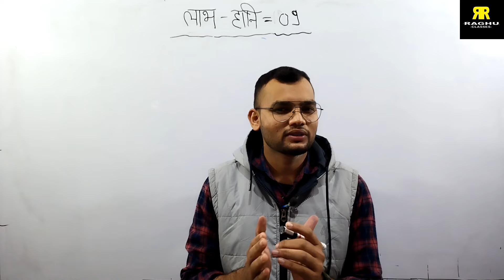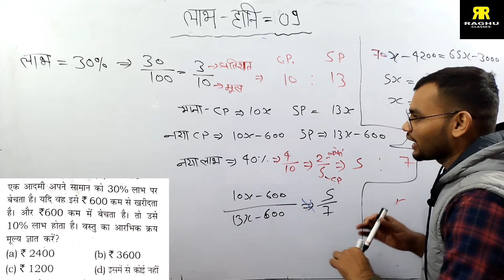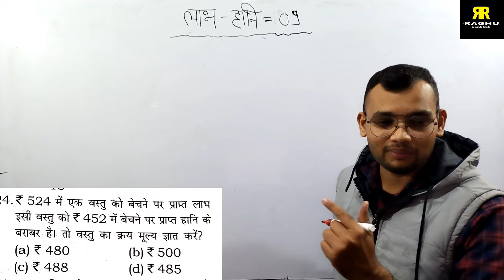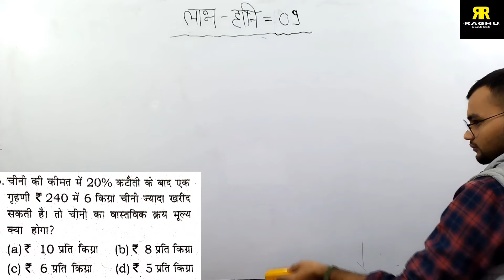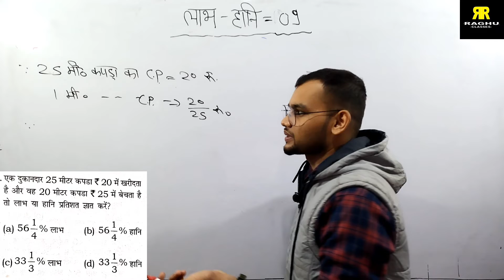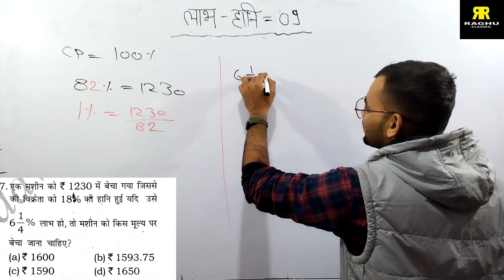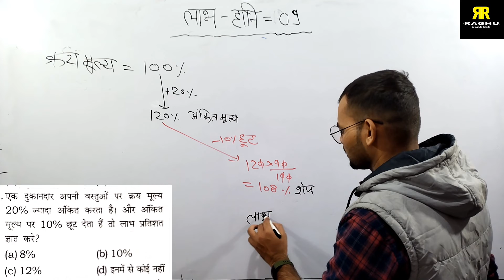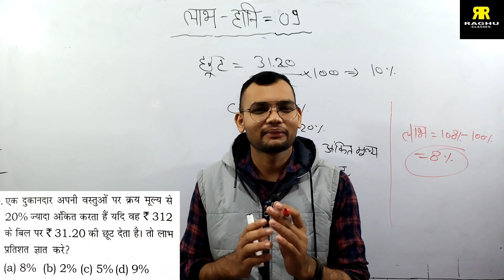लाभ-हानि से संबंधित मह्त्वपूर्ण प्रश्न !!! #37 !! 🙏🙏 ssc_railway_ !! by Raghuraj Pratap sir !!!